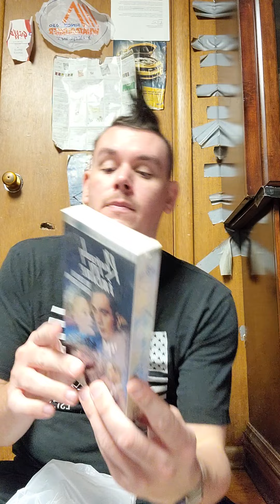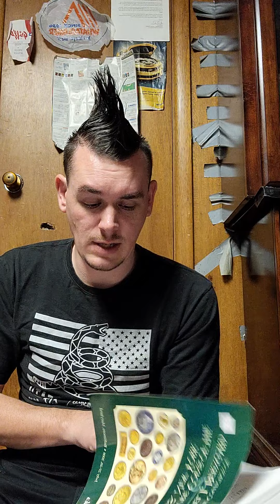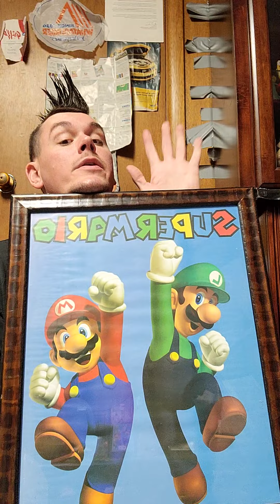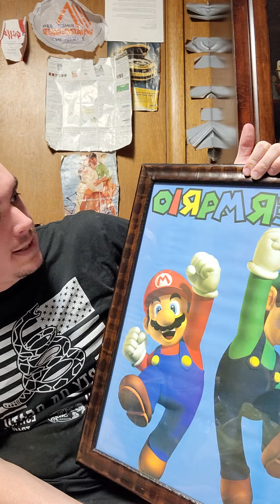1st garage sale weekend in april a sucess or bust?! haul video 4-2-22